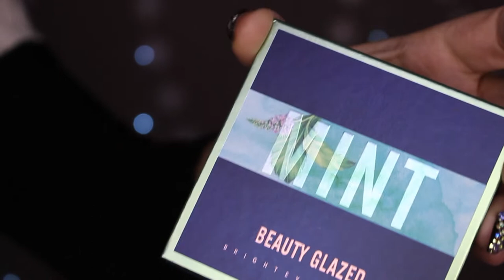🍃MINT palette - Beauty Glazed | Swatch & Makeup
🔷 Produits utilisés:
✴ Les palettes
🔷 Je filme avec un Canon EOS 700D